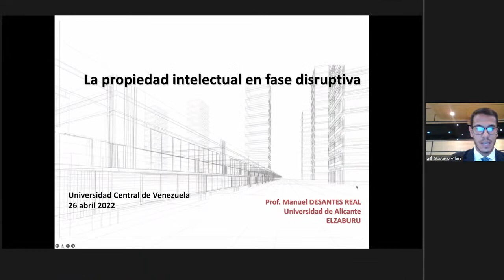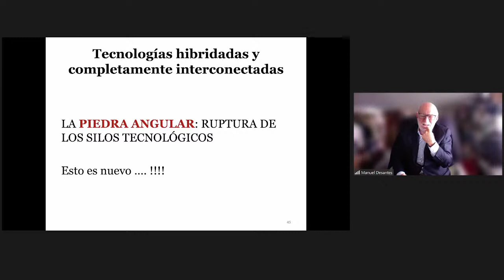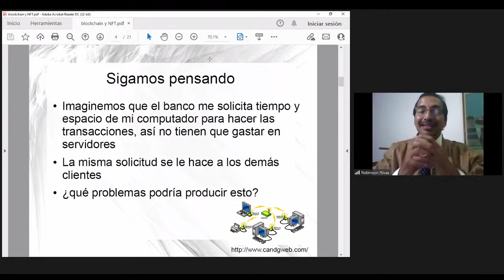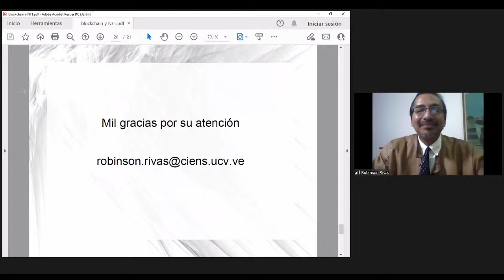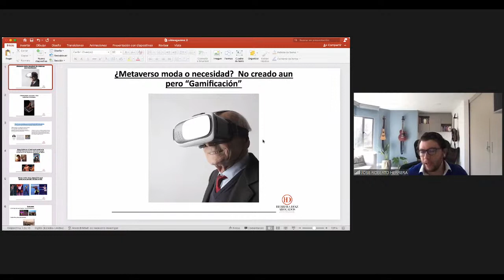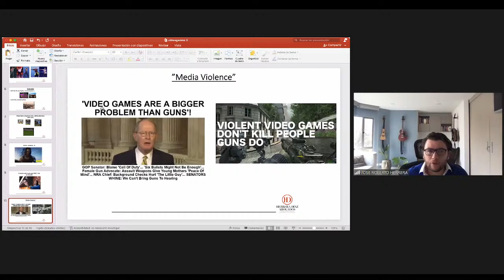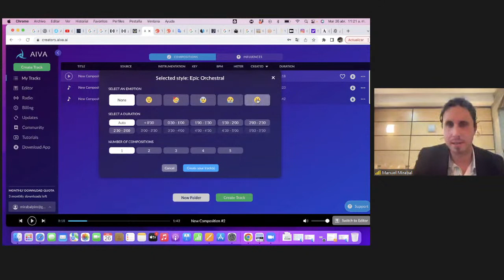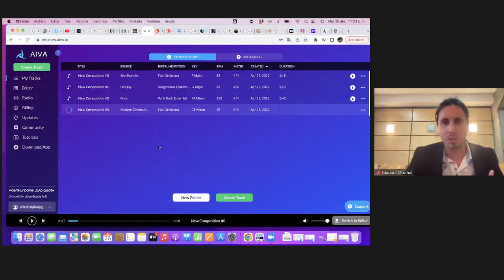¿Propiedad Intelectual Disruptiva? | Blockchain – NFT – Metaverso – Inteligencia Artificial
◾ Bienvenida: Lourdes Wills Rivera, Decana Facultad de Ciencias Jurídicas y Políticas – FCJP UCV.

◾ Palabras de apertura: Leonel Salazar Reyes-Zumeta, coordinador Cátedra Libre de Propiedad Intelectual “Carlos del Pozo y Sucre”

◾ Conferencia inaugural: “La propiedad intelectual en fase disruptiva.” Manuel Desantés (España), profesor de la Universidad de Alicante.

◾ “Las tecnologías disruptivas: Blockchain – NFT – Metaverso – IA.” Robinson Rivas (Venezuela), Director de la escuela de computación FCJP – UCV.

Panel I: Videojuegos. Micaela Mantegna (Argentina), José Roberto Herrera (Colombia). Modera: Roberto Hung Cavalieri (Venezuela).
Panel II: Música. Florencia Isausti (Argentina), Manuel Mirabal (Venezuela). Modera: Rafael Ortín (Venezuela).
 Panel III: Arte y moda. Pamela Echeverría (Argentina), Ganesh Moreno (Venezuela). Modera: Antonella Di Campo (Venezuela)
◾ Convocatoria Premio “Mariano Uzcátegui Urdaneta.” José Gutiérrez (Venezuela), Presidente COVAPI.

◾ Entrega Premio “Ricardo Antequera Parilli.” Ricardo Antequera Hernández, Presidente Fundación Ricardo Antequera Parilli.

◾ Palabras de clausura: Delia Lipszyc (Argentina), Presidente Instituto Interamericano de Derecho de Autor – IIDA.